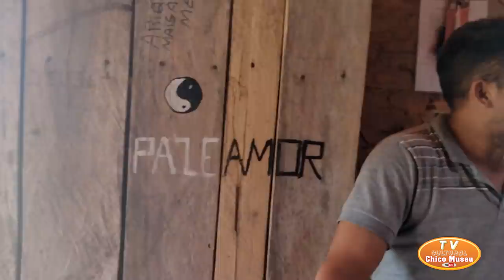ALMOÇO DE CAPÃO NA CASA DO JOÃO E GLAUCIANE